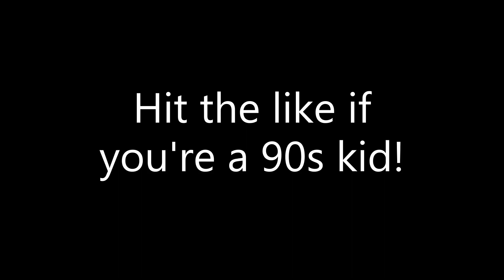Best Will Smith face creation in NBA 2k20| The Fresh Prince of Bel-Air Version!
100 Likes and i will upload the face creation for current Will Smith.

THE BEST & WORST BADGES FOR ALL BUILDS IN NBA 2K20! COMPLETE BREAKDOWN OF ALL BADGES! NBA 2K20 TIPS

BEST JUMPSHOTS IN NBA 2K20 FOR EVERY POSITION, ARCHETYPE & PLAYER BUILD • CUSTOM JUMPSHOTS TUTORIAL

- 99 OVERALL ONE DAY NBA 2K20